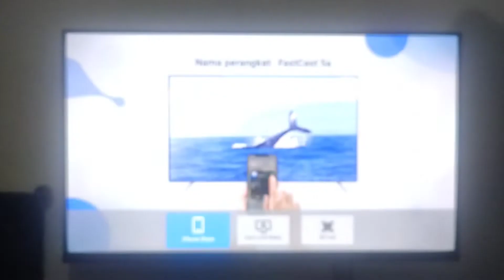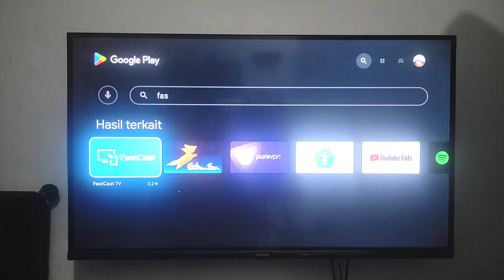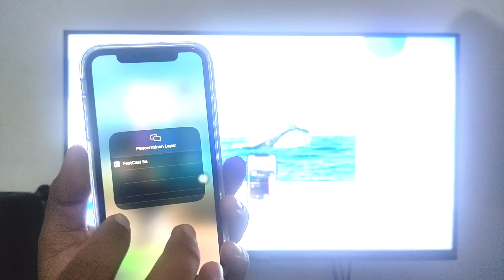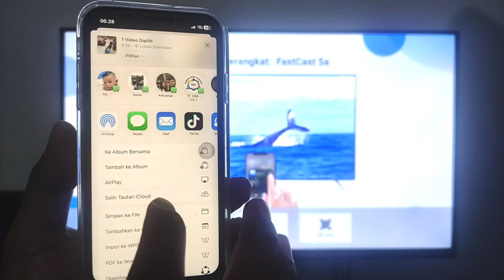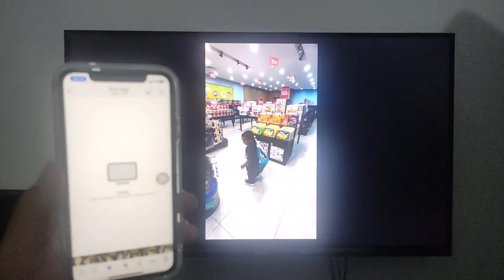CARA MIRRORING HP IPHONE KE TV ANDROID, GOOGLE TV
Video berikut ini adalah tutorial cara mirroring HP iphone ke tv android atau google tv

Artis: Patrick patrikios
Dilisensikan oleh: youtube studio library